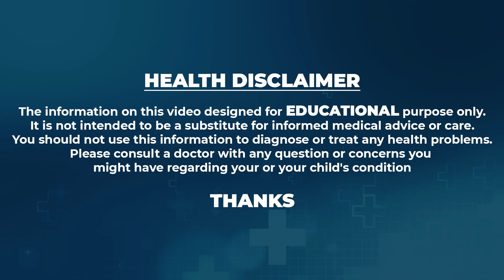Easy Move for Back Pain Relief | Dr lalith mohan About low back pain | Knee Pain Relief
Hi.. This channel is for alot of things like HealthTips BeautyTips,weight loss tips,beauty benefits,home remedies,haircare tips,natural tips,and to get beautiful& fairskin,instant weightloss tips and diet plans and much more.This Is Also How To Reduce So Many HealthProblems , To Cure Your Home made Things , U Like This Videos Our You Tube Channel And Give Suggestions any Thing About Health